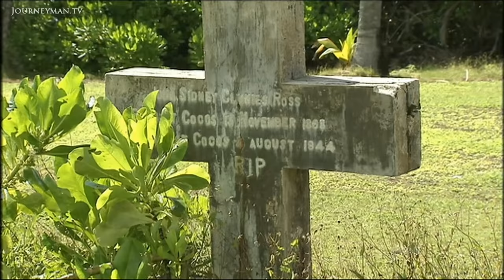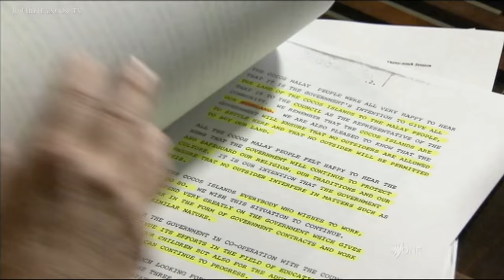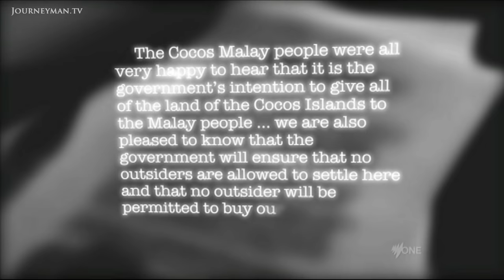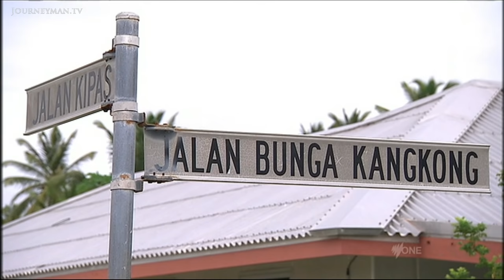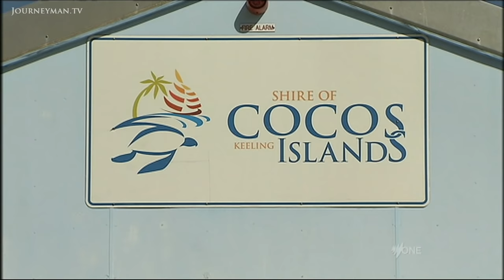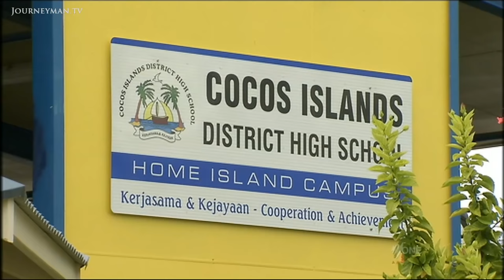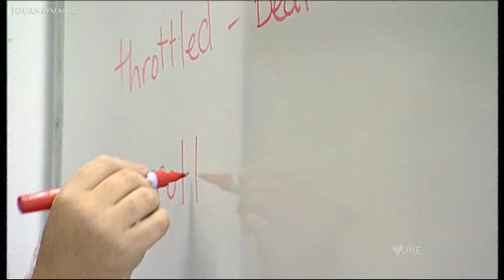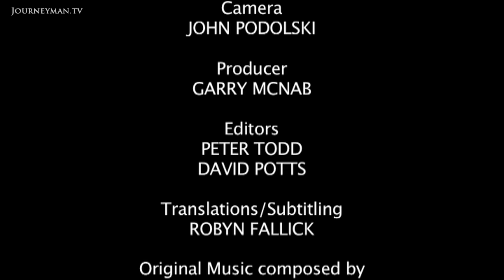Residents On The Cocos Islands Feel Cheated By Australia (2012)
Cocos Malaise: When the Cocos Islands voted to become part of Australia in 1984, its residents were promised control of their land. Nearly 30 years on, locals say they're now being denied a future on their own islands.

"I want our youth to be able to stand on their own two feet and take responsibility in the Cocos Islands,", explains island elder Cree Bin Haig. "If this doesn't happen, it's as if we have gone back to being under colonial rule." 28 years ago, Malay elders negotiated the islands' integration with Australia based on promises that they would take ownership of their land and have their customs respected. Today, the islands remain blighted by external influence and many feel short-changed. "This is the homeland of the Cocos Islanders, not the homeland of the whites," declares former government adviser Dick Whittington. "But the whites have the power here. It's not right. It's not fair."